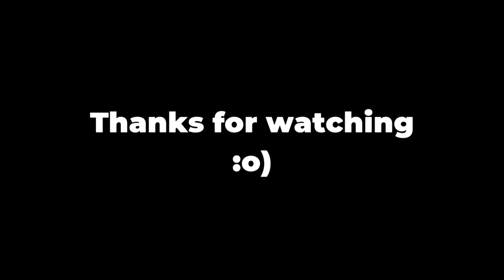[14] Painting of Diana Gabaldon's portrait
Steps of painting of Diana Gabaldon, author of the Outlander series of novels.